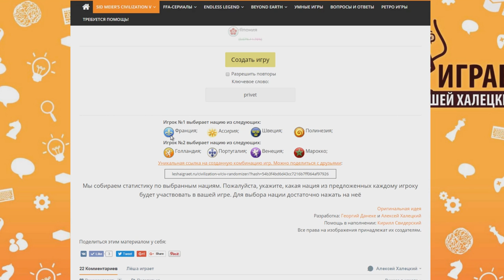Франция против Марокко! Серия №1. Дуэль с Envk.Rocky в рамках дуэльного турнира Халецкого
Я снова в своей группе в стиме организовал дуэльный турнир и сам в нём участвовал вне конкурса. "Вне конкурса" означает, что я не займу никакого места, но игры со мной будут учитываться. В четвёртом туре я играю за Францию на карте "Высокогорье" против игрока под ником Envk.Rocky, который выбрал Марокко. Так как игра получилась долгой, то она разбита на серии.